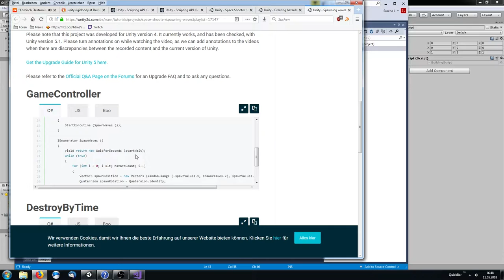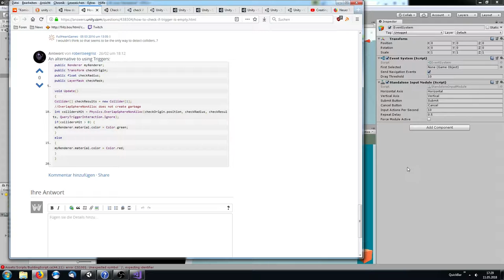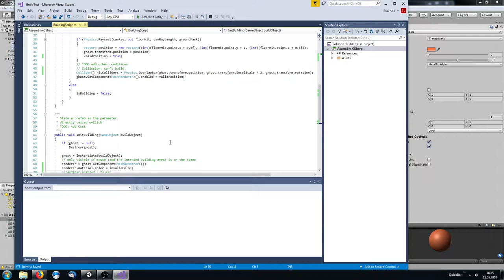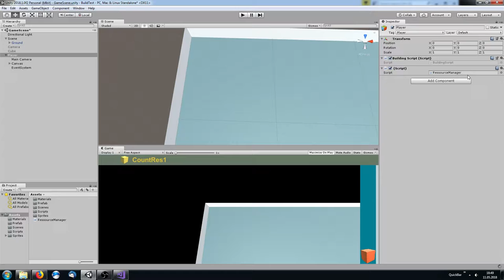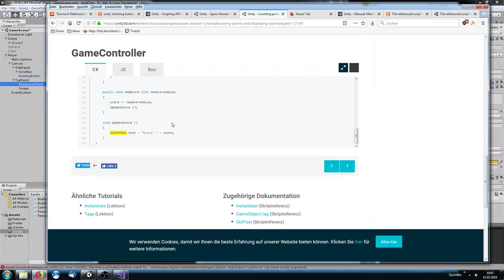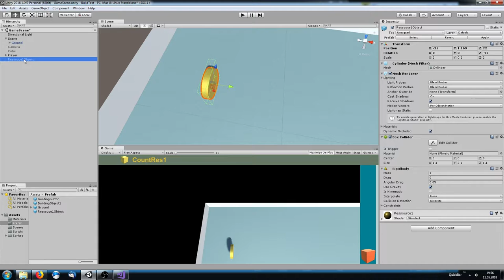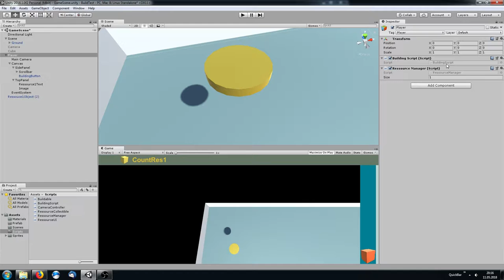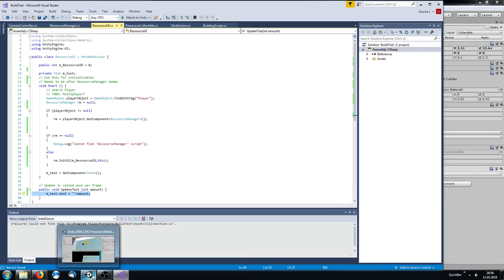SpeedDevelopment In Unity Part 2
in 1080p this time.